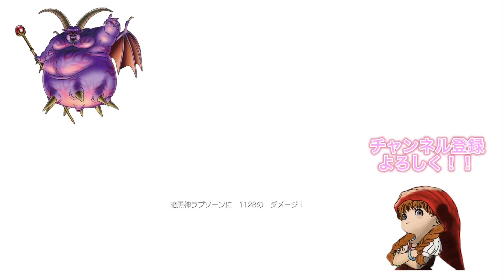#90 ドラゴンクエストVIII空と海と大地と呪われし姫君【モバイル版実況】